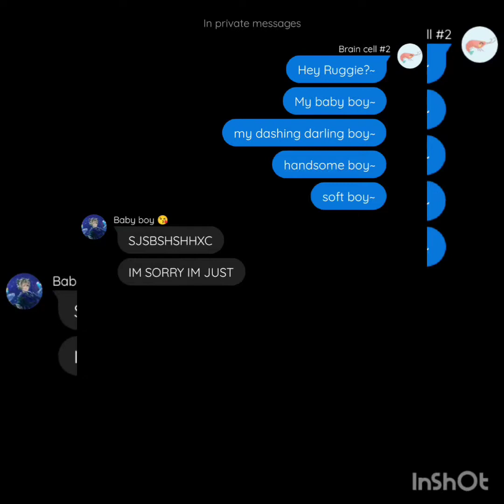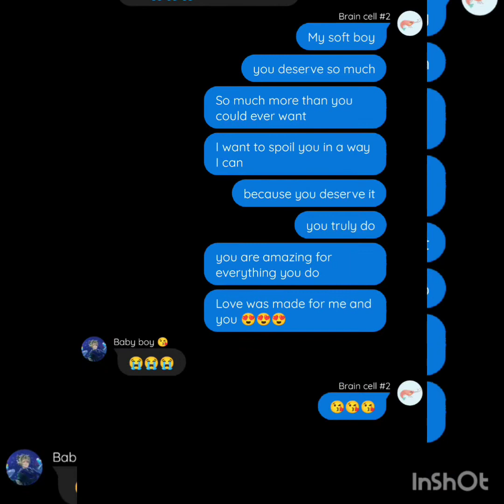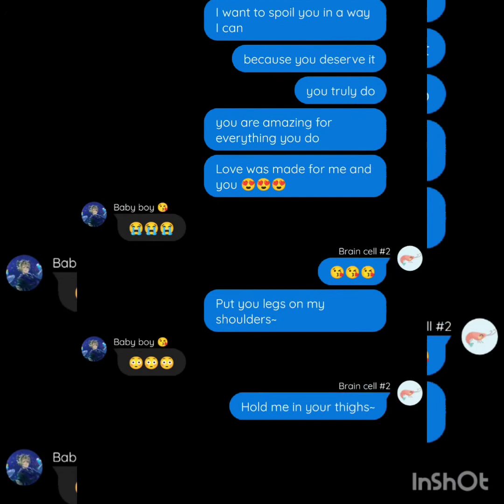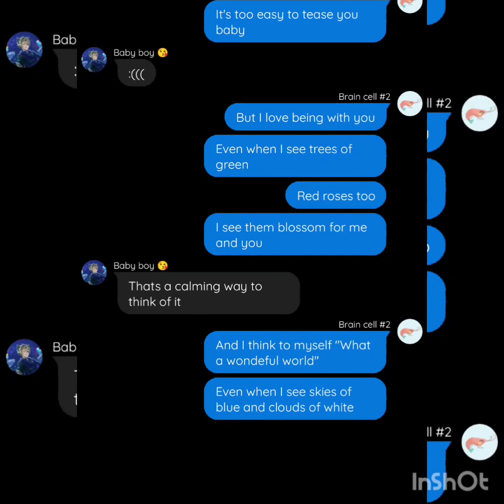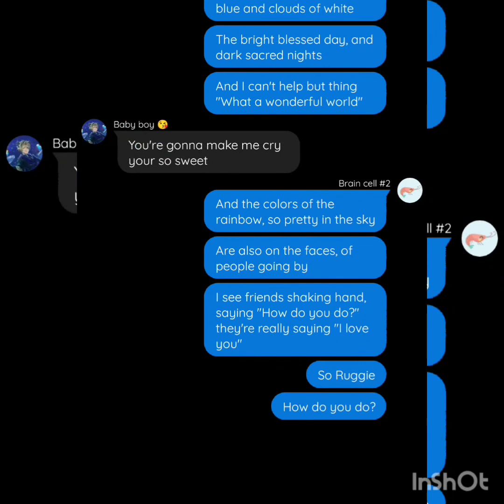Ruggie gets loved || Twisted Wonderland Texting Story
Made this on a whim and for a friend it was fun